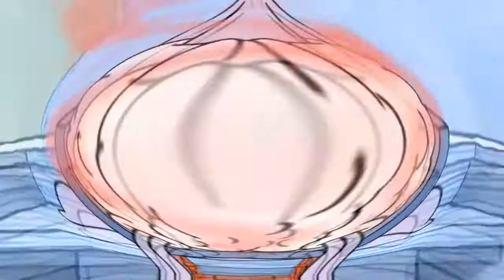Spongebob Squarepants Squidward poops his diaper in fat major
Credit to anyone who owns their content in this video. (color correction secondary version) (((((((()))))) (this is)

(Description) (:) (Keep scrolling) Jon Gandee's Videos.

Title: Spongebob Squarepants   Squidward poops his diaper in fat major